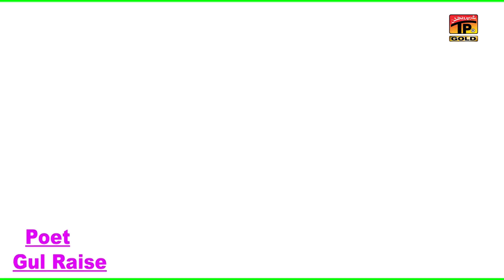Koi Mukhlis Da Nai Yaar | Sana Malik | (Official Video) | Thar Production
Title: Koi Mukhlis Da Nai Yaar
Singer: Sana Malik
Audio:  Bao G Studio
Poet: GulRaiz
DOP: Bhutta Movies
Poet: Chaman Abbas
Producer: Syed Hassan Ali Shah
Digital Partner: MobiTising
Lable: TP Gold

In this video, we take you on an exclusive journey behind the scenes, exploring the captivating process of creating music specifically tailored for various media projects.

Join us as we uncover the secrets of this thriving industry, where talented composers, musicians, and producers collaborate to craft the perfect soundtracks for films, TV shows, commercials, and more. Discover the intricate art of composing music that enhances emotions, sets the mood, and captivates audiences.

In this video, we'll explore the history and evolution of production music, from its humble beginnings to its current prominence in the entertainment world. Learn about the diverse genres and styles that encompass production music, and how it caters to a wide range of creative needs.

We'll also delve into the business side of the industry, discussing licensing, royalties, and the role of production music libraries. Gain insights into how music supervisors and content creators find the perfect tracks to enhance their projects, and how production music has become an essential component of the creative process.

Whether you're an aspiring composer, a filmmaker in search of the ideal soundtrack, or simply curious about the inner workings of the music industry, this video is a must-watch. Get ready to be inspired, educated, and entertained as we unravel the magic behind the scenes of the production music industry.